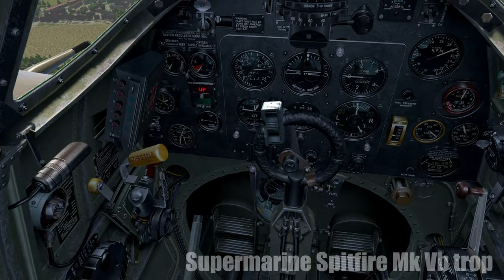VE Day 75th Anniversary (Virtual) Fly Past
To commemorate the 75th anniversary of VE Day, and mindful that social restrictions have meant fly pasts all around the world have been affected, Team Fusion Simulations have a created a major virtual fly past event that everyone can watch and enjoy from home.

Featuring a massive 106 RAF aircraft, from IL-2 Cliffs of Dover Blitz and our upcoming Desert War expansion.

Spitfire's, Hurricane's, Wellington's (including Bombadier and gunner's views), Beaufighters, Kittyhawks, Tomahawks, Blenheims, Marlets, and Sunderland.

View the event from multiple different vantage points:  air, ground and multiple cockpits.

We hope you enjoy our celebration of a major event in world history.

Regards,

TFS team